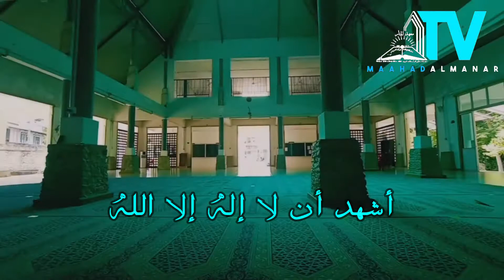Azan Maahad Tahfiz Al-Quran Dan Bahasa Arab Al-Manar, oleh Muhammad Zaim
Azan oleh Muhammad Zaim Bin Kamaruddin tingkatan 3 (2020)
Maahad Tahfiz Al-Quran Dan Bahasa Arab Al-Manar.

Daripada Jabir bin ‘Abdillah radiallahu ‘anhu bahawa Rasulullah sallallahu ‘alaihi wa sallam bersabda: Sesiapa yang membaca selepas mendengar seruan azan:

اللَّهُمَّ رَبَّ هَذِهِ الدَّعْوَةِ التَّامَّةِ وَالصَّلاَةِ الْقَائِمَةِ آتِ مُحَمَّدًا الْوَسِيلَةَ وَالْفَضِيلَةَ وَابْعَثْهُ مَقَامًا مَحْمُودًا الَّذِي وَعَدْتَهُ،

Ya Allah, Tuhan kepada seruan yang sempurna dan solat yang akan didirikan. Berikan kepada Nabi Muhammad s.a.w wasilah dan kelebihan daripada Mu. Tempatkan baginda di tempat terpuji yang telah Engkau janjikan.

حَلَّتْ لَهُ شَفَاعَتِي يَوْمَ الْقِيَامَةِ “

Maka syafaat ku akan diizinkan kepadanya pada hari kiamat.

[Sahih al-Bukhari, Kitab al-Azan, Bab ad-Dua’ ‘Inda an-Nida’, hadis no: 514].